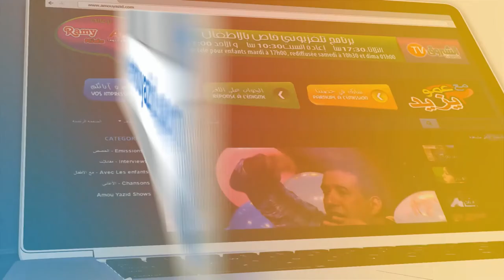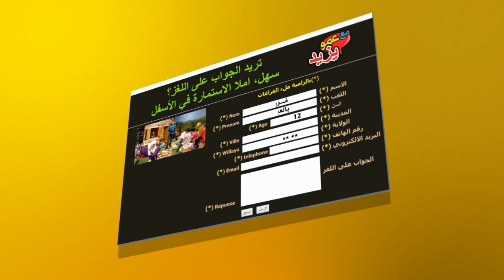عمو يزيد خاصة المعاق Maa Amou Yazid handicapé S03 EP29 du 13 mars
عمو يزيد خاصة اليوم الوطني لذوي الإحتياجات الخاصة Maa Amou Yazid journée internationale des handicapés S03 EP29 du 13 mars